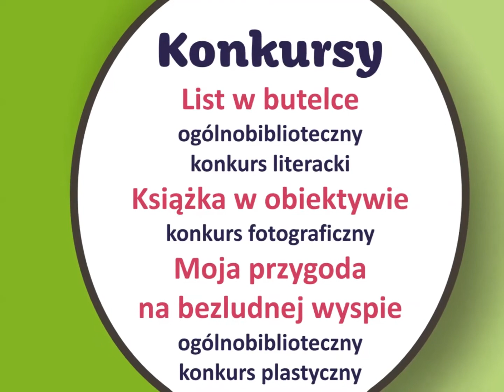lato2014 prezentacja jpg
lato 2014